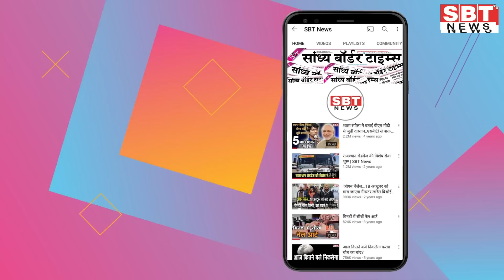29 दिसम्बर : राजस्थान दोपहर 3.15 बजे की 15 बड़ी खबरें | SBT News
29 दिसम्बर : राजस्थान दोपहर 3.15 बजे की 15 बड़ी खबरें